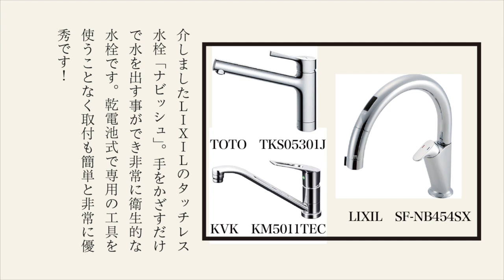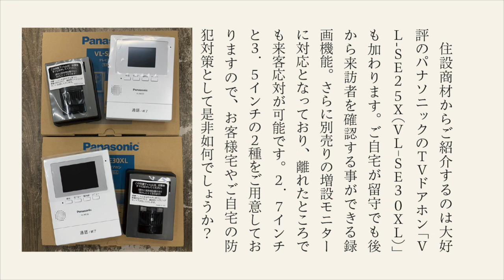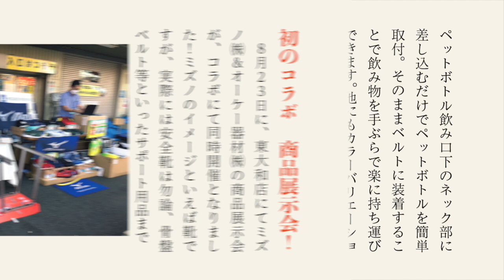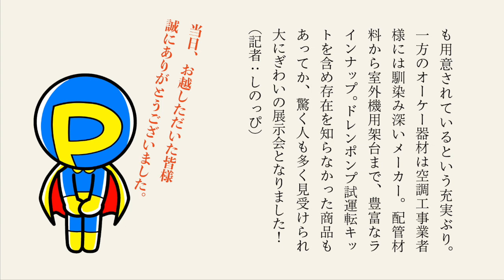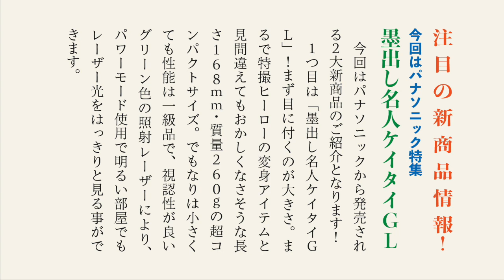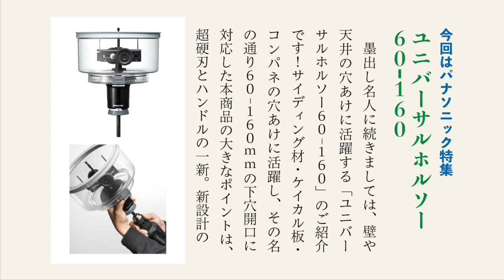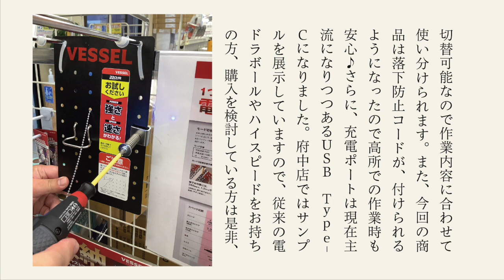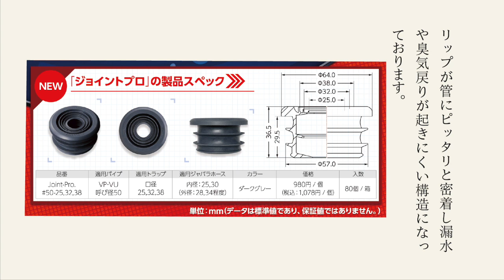24プロストック新聞45号『秋の訪れ…秋のリフォームフェア開催！』【月刊プロストックニュース 】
この新聞は、毎月プロの日（26日）に発行しているプロストック新聞のYouTube版です。今回は、9月26日に発行した第４５号新聞の記事の一部をムービーとしてお届けしています。プロストック全24店舗では、紙版の新聞を無料配布しております。こちらもよろしくね！

プロストック新聞４５号のYouTube版「月刊プロストックニュース」
‹‹今月の読み上げ››
【リフォーム部材勢揃い！
あれだけ暑かった日々が嘘のように涼しくなり、季節はもう秋へと移ろいゆきます。
　秋の季節と言えば食欲の秋、芸術の秋もいいですが、プロストックの秋と言えば…そうです、「秋のリフォームフェア」の季節がやってまいりました！当セールでは国内メーカーの水道・リフォーム・メンテナンス関連商材をお得な価格で皆様にご提供致します。
　水道部材からは、ＫＶＫ・ＴＯＴＯ・リクシルと、各メーカーのワンホール・壁付・台付と様々なシーンに応じた水栓をご用意致しました。中でも注目なのが以前にも当新聞でご紹介しましたリクシルのタッチレス水栓「ナビッシュ」。手をかざすだけで水を出す事ができ非常に衛生的な水栓です。乾電池式で専用の工具を使うことなく取付も簡単と非常に優秀です！住設商材からご紹介するのは大好評のパナソニックのＴＶドアホン「ＶＬ-ＳＥ２５Ｘ（ＶＬ-ＳＥ３０ＸＬ）」も加わります。ご自宅が留守でも後から来訪者を確認する事ができる録画機能。さらに別売りの増設モニターに対応となっており、離れたところでも来客応対が可能です。２.７インチと３.５インチの２種をご用意しておりますので、お客様宅やご自宅の防犯対策として是非如何でしょうか？　さて９月とは言え、日によっては残暑が残り、汗だくでの作業を強いられる事もまだ珍しくはありません。水分補給も大事…という事で役に立つのが冒険倶楽部工房の各種小物商品です。特にオススメしたいのがペットボトルホルダー。輪っかの部分をペットボトル飲み口下のネック部に差し込むだけでペットボトルを簡単取付。そのままベルトに装着することで飲み物を手ぶらで楽に持ち運びできます。他にもカラーバリエーションや大きさに応じたカラビナ、クリップホルダーはタオルやグローブの保管にも便利。小物ケースは表面が撥水素材となっており、使い勝手十分な商品群となっております。
　もちろん、今回ご紹介した商品以外にも多数の商品をご用意いたしまして、９月２１日から１１月２０日までの２か月間、お客様のご来店を心よりお待ち致しております！(記者：ミサイル仕様)

【初のコラボ　商品展示会！
８月２３日に、東大和店にてミズノ㈱＆オーケー器材㈱の商品展示会が、コラボにて同時開催となりました！ミズノのイメージといえば靴ですが、実際には安全靴は勿論、骨盤ベルト等といったサポート用品までも用意されているという充実ぶり。一方のオーケー器材は空調工事業者様には馴染み深いメーカー。配管材料から室外機用架台まで、豊富なラインナップ。ドレンポンプ試運転キットを含め存在を知らなかった商品もあってか、驚く人も多く見受けられ大にぎわいの展示会となりました！（記者：しのっぴ）

【注目の新商品情報！】
パナソニック特集その１
墨出し名人ケイタイＧＬ
。今回はパナソニックから発売される２大新商品のご紹介となります！１つ目は「墨出し名人ケイタイＧＬ」！まず目に付くのが大きさ。まるで特撮ヒーローの変身アイテムと見間違えてもおかしくなさそうな長さ１６８ｍｍ・質量２６０ｇの超コンパクトサイズ。でもなりは小さくても性能は一級品で、視認性が良いグリーン色の照射レーザーにより、パワーモード使用で明るい部屋でもレーザー光をはっきりと見る事ができます。照明器具などの取り付け時も天井への鉛直照射により、位置決めもらくらく、更に床の基準点に向けてＬＥＤ光が出ますのでより正確な施工が可能となります。また、防塵性が強化され従来品に比べて製品の隙間を減らし、故障の原因となる埃が入りにくくなっています。位置出しの際には欠かせない当商品は９月発売予定。

パナソニック特集その２
ユニバーサルホルソー
６０ｰ１６０
。墨出し名人に続きましては、壁や天井の穴あけに活躍する「ユニバーサルホルソー６０-１６０」のご紹介です！サイディング材・ケイカル板・コンパネの穴あけに活躍し、その名の通り６０-１６０ｍｍの下穴開口に対応した本商品の大きなポイントは、超硬刃とハンドルの一新。新設計の超硬刃により切削性が向上し、サイディング材などの高硬度材の開口が可能となり作業負担・施工時間の軽減による効率化を図れます。穴あけ時の悩みの一つが、粉塵などのゴミの発生ですが、カバーの縁がゴム製Ｗリップ構造となっており、壁穴開口時の粉塵を集塵カバー内にしっかりキャッチするのと同時に滑りにくく安全に作業が行えます。メンテナンス性にも優れており、集塵カバー・集塵カバーキャップは簡単に取り外し可能。水洗いで常にベストのコンディションでお使いになれます。照明や換気扇の取付時の強い戦力となるこの一品。１０月(予定）に満を持してデビューです！（記者：ミサイル仕様）

‹裏面トップ記事›
オススメ商品
【ベッセル】電ドラボールプラス
【アキレス】Joint-Pro

府中店のオススメ！ベッセルの「電ドラボールプラス」。ベッセルの｢電ドラボールシリーズ｣に新しい仲間が登場。その名も｢電ドラボールプラス｣。回転数とトルクを低速(２８０/min)、中速(３４０/min)高速(４００/min)の３段階で切替可能なので作業内容に合わせて使い分けられます。また、今回の商品は落下防止コードが、付けられるようになったので高所での作業時も安心♪さらに、充電ポートは現在主流になりつつあるＵＳＢ、Ｔｙｐｅ-Ｃになりました。府中店ではサンプルを展示していますので、従来の電ドラボールやハイスピードをお持ちの方、購入を検討している方は是非、速度やトルクの感覚などの使い心地を試してみて下さい。きっと、欲しくなるはず！その他に、専用ホルダー等の関連商品も販売してますので、この機会に揃えてみませんか？(記者：Ｐ)

アキレス排水管継手【ＪｏｉｎｔｰＰｒｏ】。水工関係の方にはお馴染みのアキレスジョイントに新ブランド【ＪｏｉｎｔｰＰｒｏ】が誕生しました。現場の声を聞き改良、開発したこの商品の特徴は、上下のテーパーリップがやわらかく差し込み易く、そのテーパーリップが管にピッタリと密着し漏水や臭気戻りが起きにくい構造になっております。他にもツバの部分を適度な硬さにした事でトラップ管を強く押し込んでも立ち上がりの塩ビパイプにのめり込まないので現場でのイライラ解消、作業性の向上を実現。サイズはトラップ管で口径２５、３２、３８、ジャバラホースで内径２５、３０にこれひとつで対応しているのでサイズ毎に複数在庫を抱える事なく、コスト削減にも貢献できます。（記者：ふーてん）

この他にも紙版の新聞は、記事も盛り沢山です。多くの記事満載のpdf版、紙版の新聞と合わせてご覧いただければ幸いです。
番組のテーマソングに、江口宣弘さんの明日ハレルヤを使わせていただいています。
使用楽曲　　江口宣弘：明日ハレルヤ

【概要・URL】
プロストックオフィシャルサイト